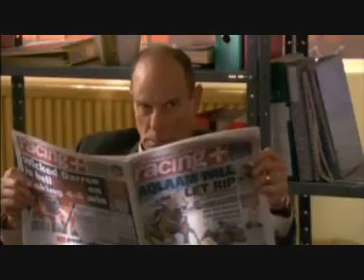waterloo road series 5 episode 17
a few clips from waterloo road series 5 episode 17